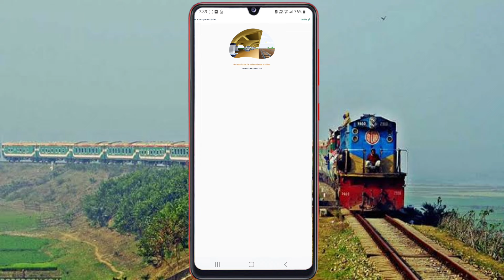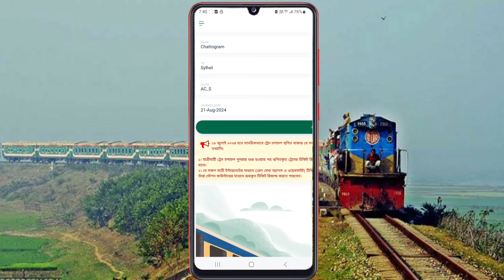১৫ আগষ্ট চালু আন্তঃনগর সকল ট্রেন | ট্রেনের টিকিট কবে পাবেন অনলাইনে? Train Online ticket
১৫ আগষ্ট চালু আন্তঃনগর সকল ট্রেন | ট্রেনের টিকিট কবে পাবেন অনলাইনে? Train Online ticket

ট্রেনের টিকিট কতদিন আগে কাটা যায়?
ট্রেনের সময়সূচি কিভাবে দেখবো ২০২৩
ট্রেনের টিকেট কাটার নিয়ম
কক্সবাজার ট্রেনের টিকেট
ট্রেনের টিকিট অনলাইনে কাটার নিয়ম ২০২৩
ট্রেনের টিকিট রেজিস্ট্রেশন করার নিয়ম
ট্রেনে কক্সবাজার ভ্রমণ
ঢাকা থেকে কক্সবাজার ট্রেন ভ্রমণ
ট্রেনের এসি বার্থ কি?
অনলাইনে কক্সবাজার ট্রেনের টিকেট
ট্রেনের টিকিট ফেরত দেওয়ার নিয়ম
ঢাকা টু কক্সবাজার ট্রেন ভাড়া ২০২৩
ঢাকা টু কক্সবাজার ট্রেন ভাড়া কত?
ঢাকা টু কক্সবাজার ট্রেনের সময়সূচী ও ভাড়া।
ঢাকা টু কক্সবাজার ট্রেনের নাম কি?
ঢাকা টু কক্সবাজার রেললাইন কবে চালু হবে?
dhaka to cox's bazar train ticket kivabe katbo?
dhaka to cox's bazar train cabin ticket price
dhaka to cox's bazar train ticket mullo
dhaka to cox's bazar rail ticket price
train tricks booking bangla 2024
train ticket booking online 2024
how to book train ticket online bangladesh
how to book train tickets online in bd
train er ticket kivabe katbo online?
Bangladesh Train Ticket Booking Online
bangladesh train ticket katar niyom.
online train ticket booking bd bkash
online train ticket kivabe katbo
first class seat in train bangladesh
how to purchase train tickets in bangladesh
how to buy train tickets online bangladesh 2024
how to buy train tickets online